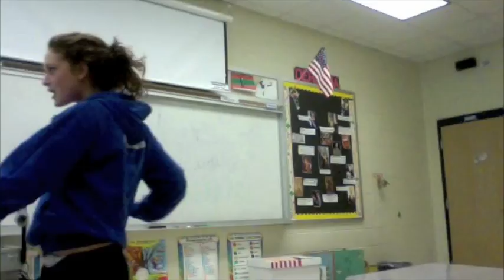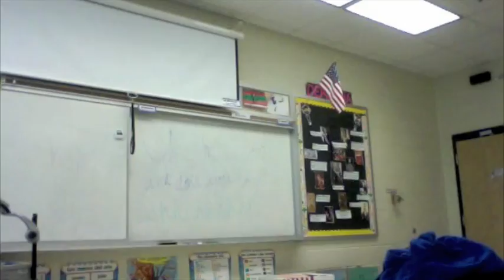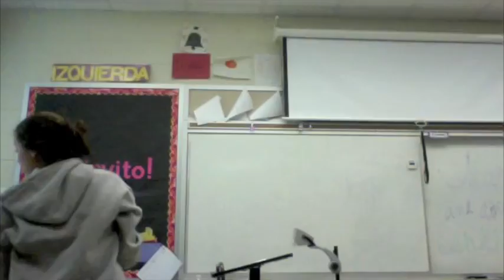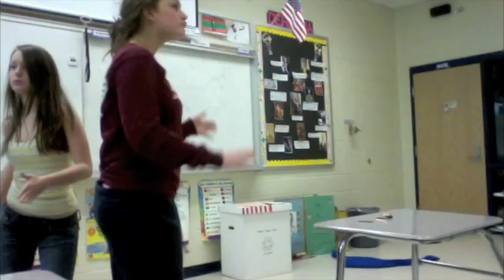A2 Aiding LOVE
greatest movie of our lives!